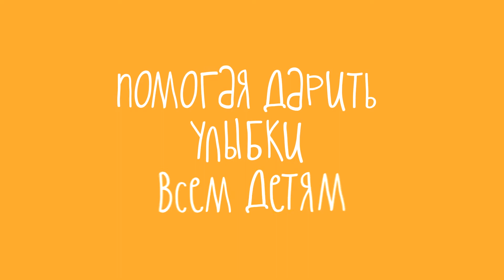Мобильное приложение "Поделись улыбкой"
Мобильное приложение "Поделись улыбкой": за каждую фотографию улыбки «Инмарко» переводит 10 рублей на программы поддержки детей по всей России. Поучаствовать в проекте может каждый, это бесплатно и совсем не сложно!

Собранные средства пойдут на поддержку основных программ Фонда "Обнаженные сердца": развитие системы бесплатных услуг для семей, воспитывающих детей с нарушениями развития, и строительство детских интегративных площадок и парков.